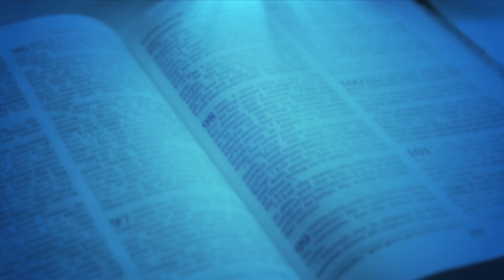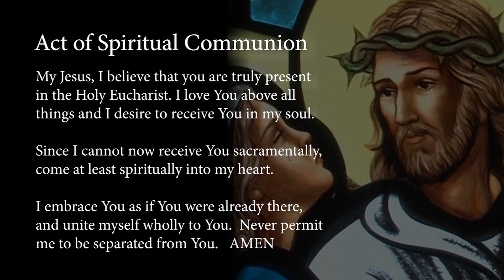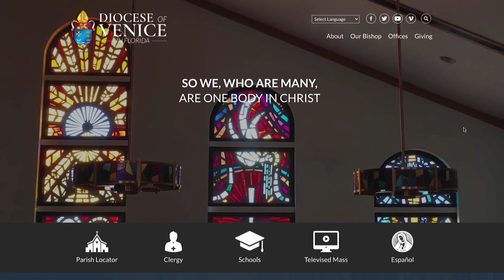Sunday Mass - 19th Sunday in Ordinary Time - August 9, 2020